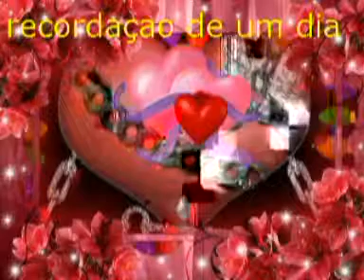recordaçao de um dia